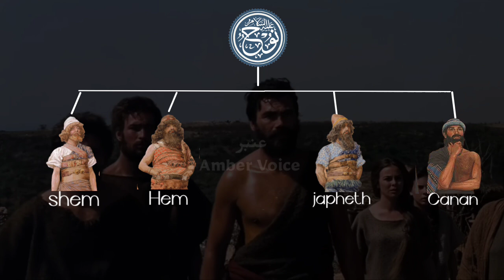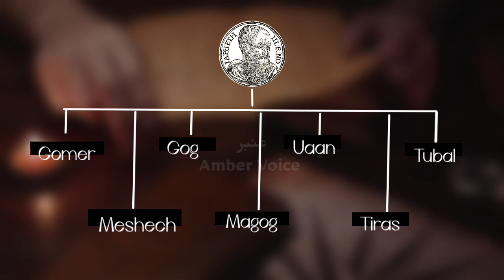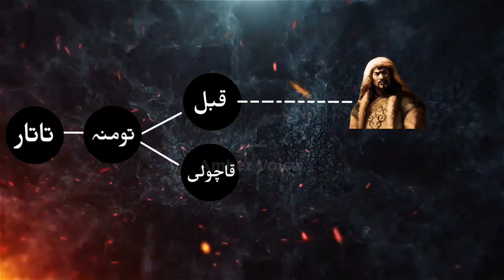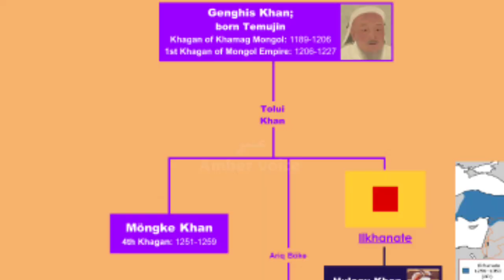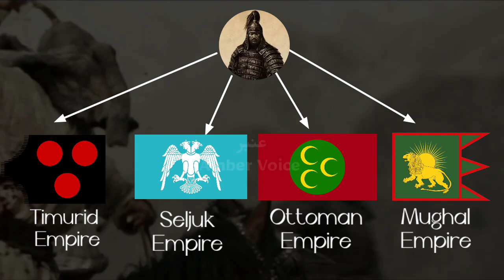Fitna e Tatar | History of mongol empire | Who were Turk Tatar and Mughal | Amber Voice | Urdu Hindi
The Mongols were a tribe of nomads from Central/North Asia. They lived on the steppe of that region, relying on a nomadic lifestyle of constant movement as a way of life. They were forever dependent on and attached to their horses, which was their main mode of transportation. Religiously, they were polytheistic animists. They never established a large, organized empire, and instead stayed as a loose coalition of tribes north of China. Mongolian (and world) history changed forever during the rule of Genghis Khan. He was a tribal chief for the Mongols from 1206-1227. During his reign, he managed to unite the many Mongol tribes along with numerous Turkic tribes as well. With a large, unified group, he set about conquering any and all land the Mongol horsemen could reach. It was at this historic and landmark Baghdad city that the Mongols arrived in 1258. Their army, estimated at over 150,000 soldiers, stood before the city that was just a shadow of the great capital of the Muslim world of the 800s. The siege began in mid-January and only lasted two weeks. On February 10th, 1258, the Mongols entered the city of the caliphs.
A full week of pillage and destruction commenced. The Mongols showed no discretion, destroying mosques, hospitals, libraries, and palaces. The books from Baghdad’s libraries were thrown into the Tigris River in such quantities that the river ran black with the ink from the books. The world will never truly know the extent of what knowledge was lost forever when those books were thrown into the river or burned.